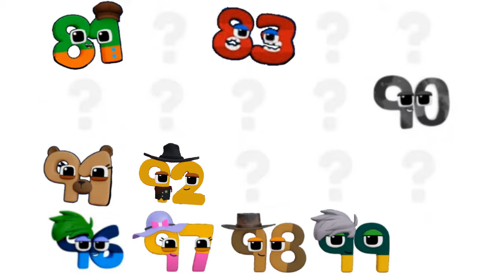wonderland numbers characters V1.0 (18th most viewed video)